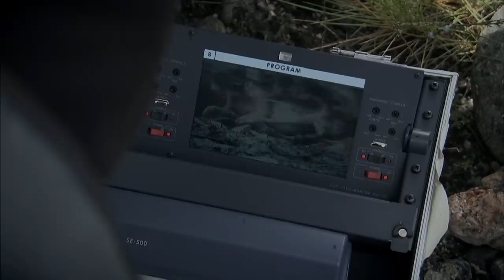Deer Carcass Attacked By Eels | EEL | River Monsters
Jeremy Wade sets up underwater cameras to get a unique look at the incredible eating habits of eels.